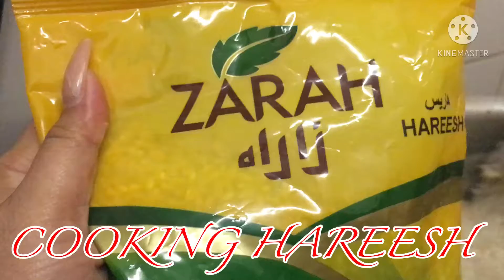SINUBUKAN MAGLUTO NG HAREESH#arabicfoods#viralvideo//LYN and YHEN MIXED VLOGS